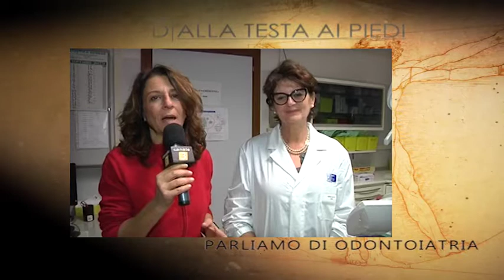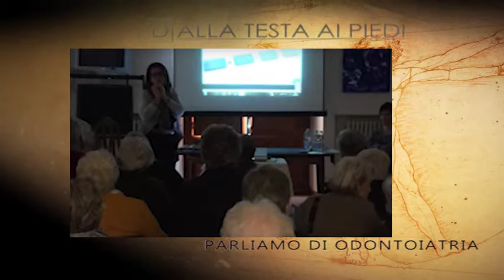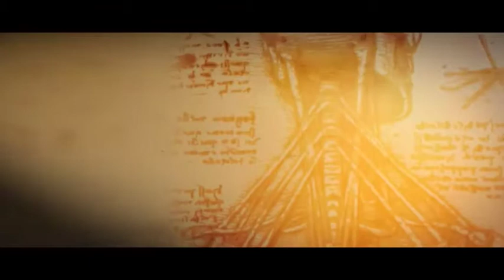Dalla testa ai piedi - L'odontoiatria - 13 dicembre 2017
L''argomento al centro della puntata è l'odontoiatria.